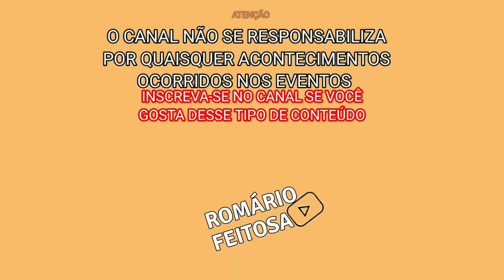Primeira pega de boi no mato no parque Volta Redonda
Essa é a pega de boi no mato aqui no Nordeste do Brasil no estado do Piaui.
A pega de boi no mato também é conhecida como solta de garrote, pega de boi na mata, esporte de vaqueiro, pega de boi na caatinga,pé de porteira, pé de mourão, e entre outros nomes dependendo da região.
 Esse tipo de evento é permitido no Brasil e é realizado em todo o Nordeste Brasileiro.
 Diferente da vaquejada a pega de boi tem um objetivo de que o vaqueiro retire uma tábua que está amarrada ao pescoço do boi em menor tempo.

ATENÇÃO
O CANAL NÃO SE RESPONSABILIZA POR QUEISQUER ACONTECIMENTOS OCORRIDOS DURANTE O EVENTO DA PEGA DE BOI.